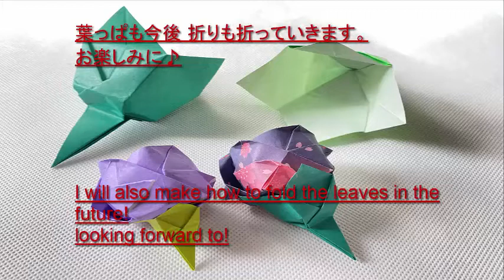おりがみ・がく(萼 ）(calyx)かんたん 折り方・作り方・折り紙・音声解説付き origami難易度★★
お花の「がく」の折り方の説明です。
花の下の部分にあたるもので、これを花につけるとより本物ぽく、お花らしくなります。

折り方自体はそんなに難しくありませんが、最後の広げるところが慣れるまでは形が整いにくいかもしれません。

うまく広げるコツは、広げる前の折り筋をしっかりつけることです。
かなり分厚く、固くなっているので指先に力をいれてしっかり折りましょう。
また、手前を広げてから、左右を立てる時は端っこを丁寧に広げると仕上がりがとても綺麗になります。